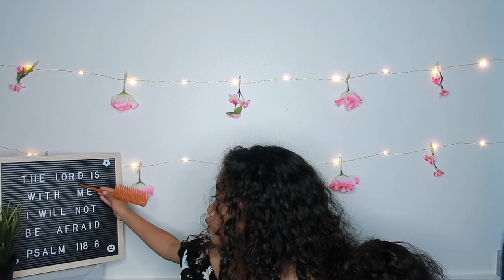easy for kids | simple curly hairstyles | TUTORIAL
*NO CHILD/DOLL WAS HARMED IN THE MAKING OF THIS VIDEO.*

Get your curly kid’s hair ready in just under 2 minutes with one of these fun and simple curly styles. We are back at it again with another hair tutorial —there were so many styles we didn’t know which one to rock! Enjoy —Chris and H (and sometimes Zay)